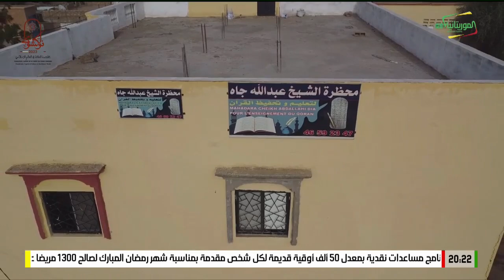برنامج الصائمون في الأعماق من مدينة بوگى